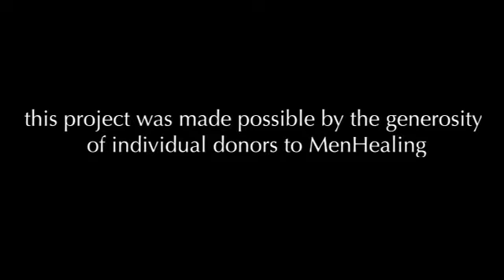Refleccionando sobre MenHealing presenta: The Men’s Story Project: Survivors’ Healing Journeys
Menhealing colaboró con The Men's Story Project para conducir quatro eventos en vivo el pasado Marzo y Abril 2021. Doce sobrevivientes presentaron sus historias de esperanza y recuperación de victimización   sexual en su infancia, adolecencia y vida adulta. Este video reflecta sobre la experiencia de participar en este proyecto. Cada video es publicado por cada presentador.